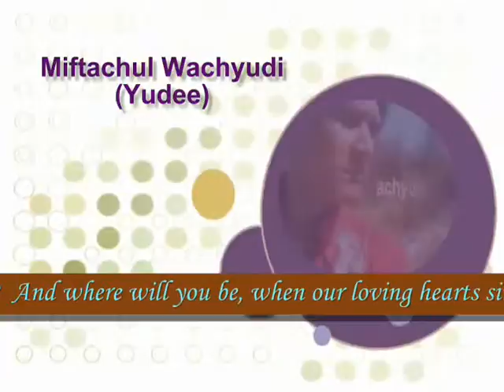Where will the moon be, when clouds are thick